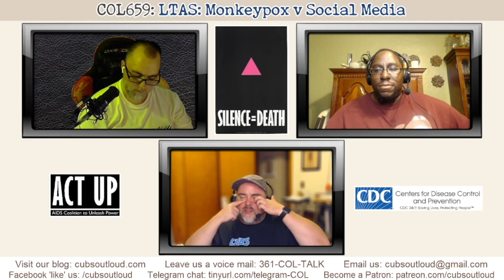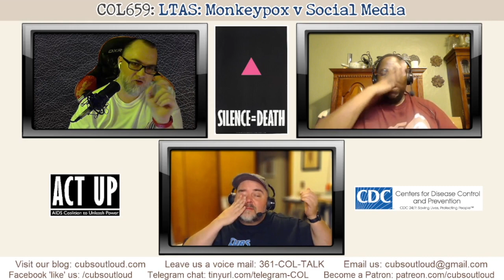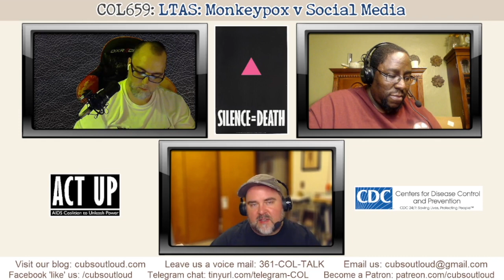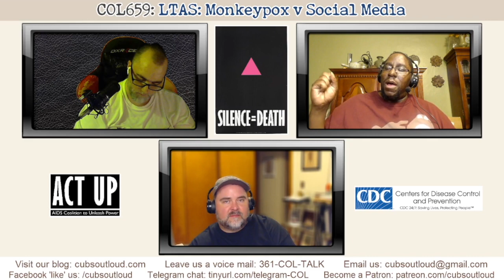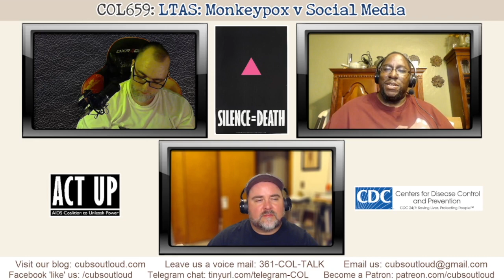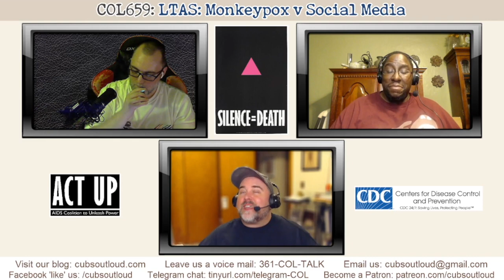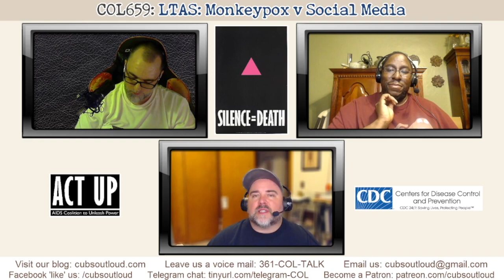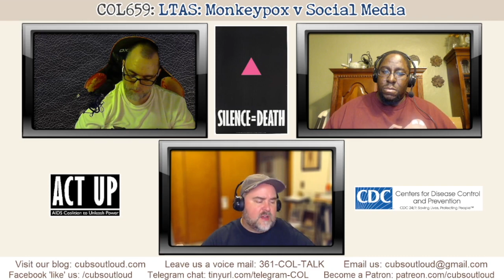COL659: LTAS: Monkeypox v Social Media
In this episode of Cubs Out Loud, Let's Talk About Sex. This time around, the guys discuss how monkeypox has become a part of social/online media; from hookup apps to chat threads and beyond. With plenty of misinformation, how much is opinion versus fact? With comparisons being made and echoes to the origins of the AIDS epidemic 40 years ago, listen in as the cubs express their feelings towards this new health crisis.